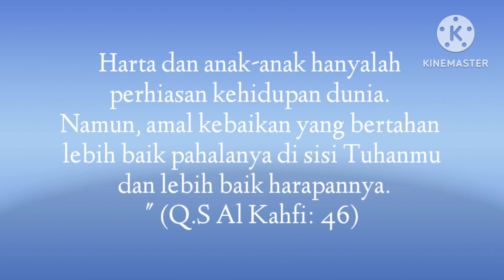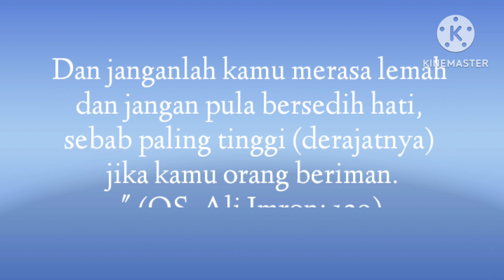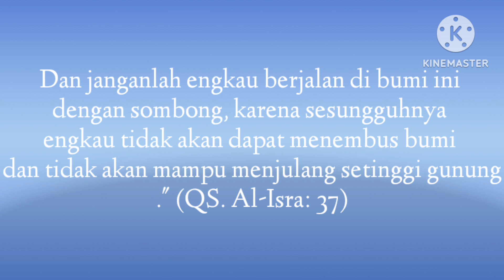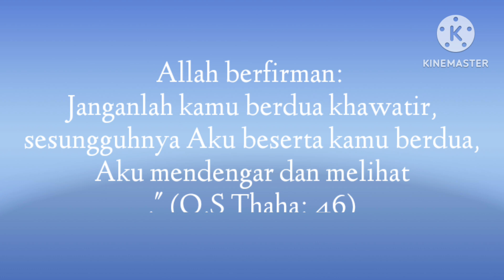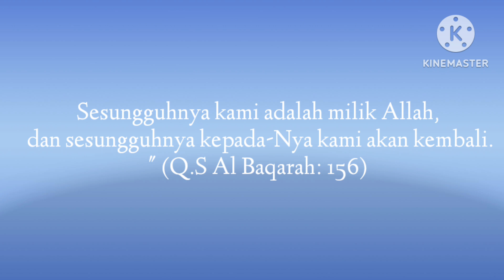Kata kata indah dalam Al Qur'an, Kata kata Penyejuk Hati, asmr, statisfying, kata kata bijak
Kata Kata Bijak dalam kehidupan sehari hari! Kata kata Mutiara? enak, ASMR, Statisfiyng